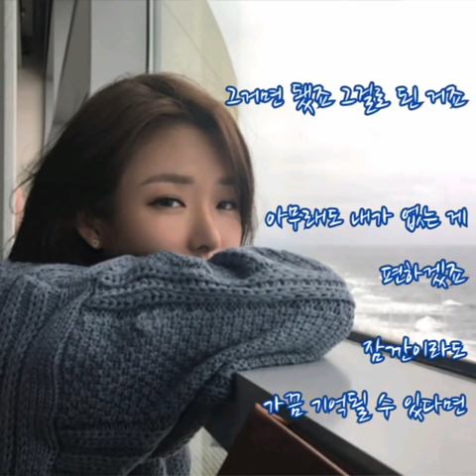김그림 ➿ 그거면됐죠 (가사)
김그림 ➿ 그거면됐죠

오늘이 지나가도
나를 기억해줄 수 있나요
함께 한 시간 속에
아직 남아있는 게 있다면

너무 아픈 기억만 아니라면
간직해 주세요

그거면 됐죠 그걸로 된 거죠
아무래도 내가 없는 게 편하겠죠
잠깐이라도 가끔 기억될 수 있다면
지금은 그걸로 된 거죠

시간이 흘러가도
나는 아직 그때에 살아요
전부 내 탓이겠죠
그댄 행복해 졌으면 해요

혹시라도 방황하고 있다면
그러지 말아요

꿈에서라도 날 찾아준다면